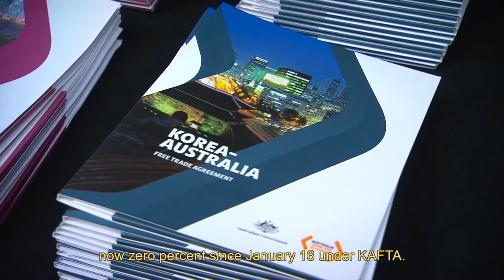OzKleen Asia Pacific Clean Up in South Korea – a case study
Before the Korea-Australia Free Trade Agreement (KAFTA), OzKleen Asia Pacific’s cleaning products had a 6.5% tariff. Under KAFTA, this duty was eliminated on day one of the agreement entering into force. Listen to Tom Quinn, Owner of OzKleen, explain how this drop in the import cost of their product translated into an advantage for Costco customers in South Korea.

For more information on FTAs visit: austrade.gov.au/fta

To register to attend an information seminar near you visit: austrade.gov.au/ftaseminars